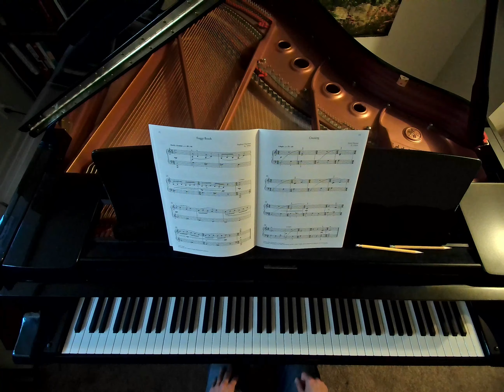Cruising, Carol Barratt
The Royal Conservatory of Music
Celebration Series, Piano Repertoire, Prep B
Performed by Jasper Graham